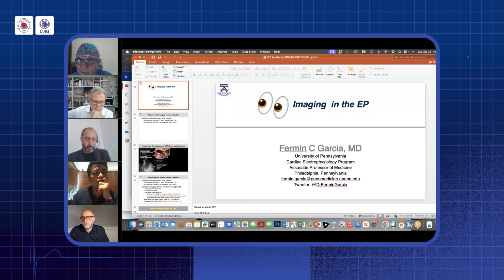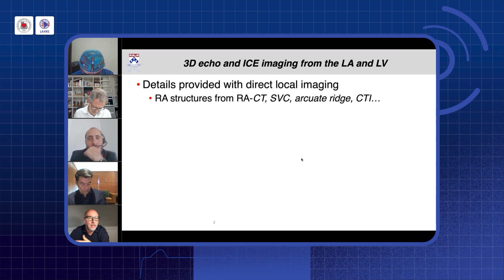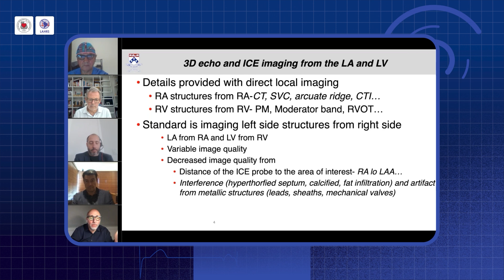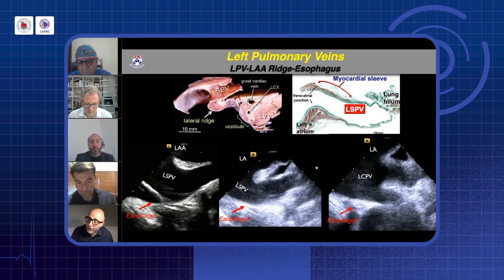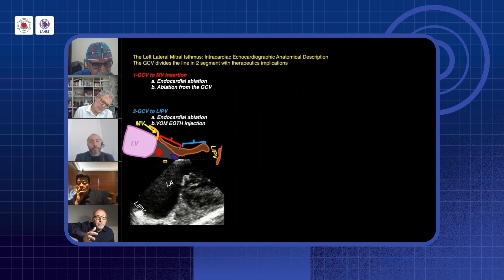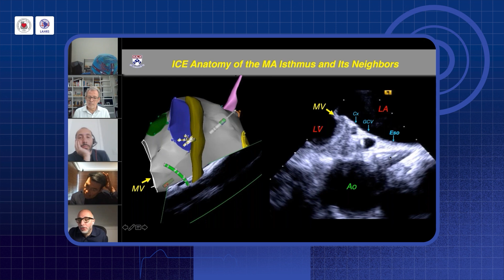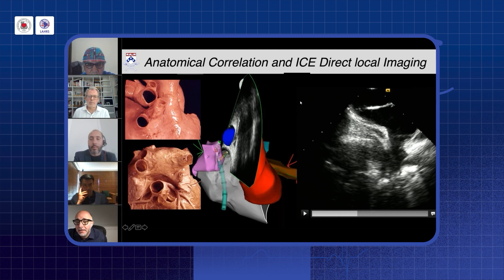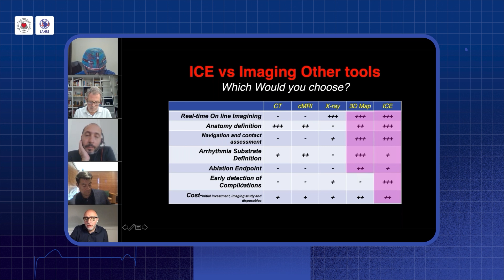SUMMIT: Utilidad de la ecografía intracardíaca en ablación de arritmias auriculares (BLOQUE 1)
Primer Summit de Arritmias Cardíacas Complejas
Curso Organizado por la Sociedad Peruana de Cardiología y la Sociedad Latinoamericana del Ritmo Cardíaco
Ponencia a cargo del Doctor: Fermin Garcia de USA

Visítanos en nuestra página web donde subimos contenido especializado para Médicos Cardiólogos.